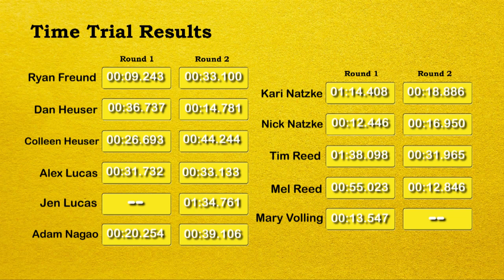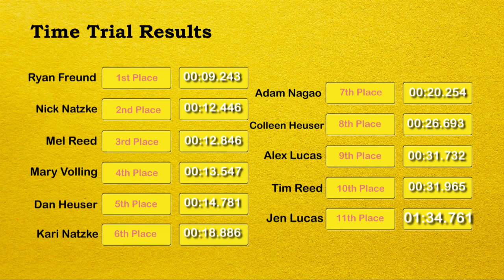Banana Split 2012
Athletes compete in the annual banana race in Lake Villa, IL.